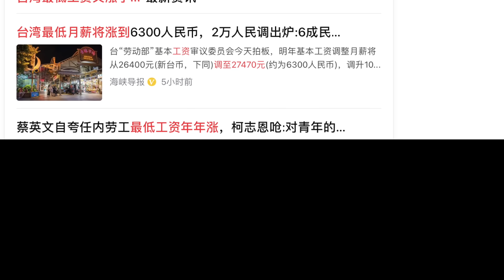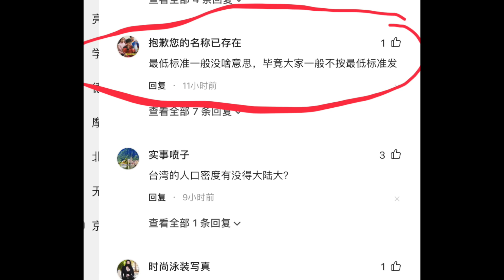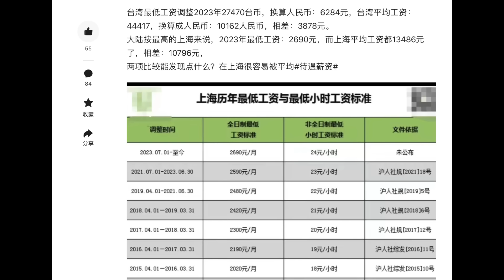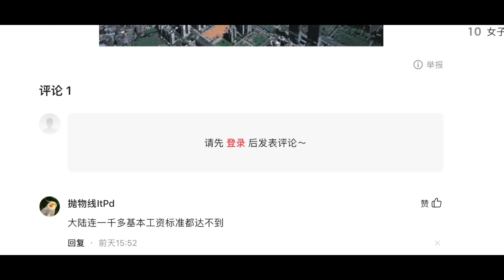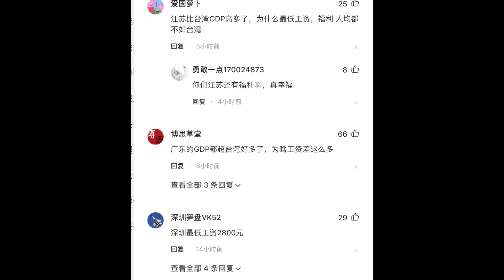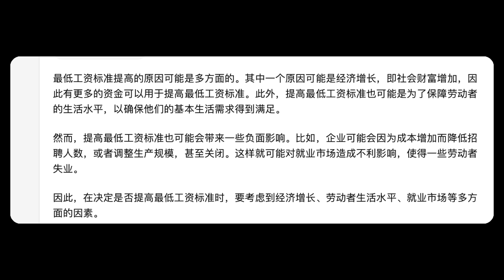【游侠小周】大陆网友坚决不信，台湾最低工资又涨了，27470创历史新高